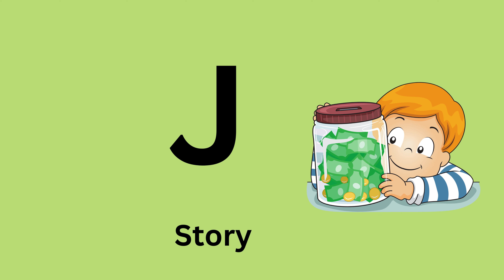Journey of 'J' | English Alphabet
📚 In this engaging and educational video designed for young minds, we immerse ourselves in the magical adventures of Jolly Jellyfish and their joyful journey.

🎨 With lively animations, catchy melodies, and interactive learning, this video transforms alphabet exploration into a joyous and memorable experience for preschoolers and early learners. Discover the significance of the letter J in forming words that are jubilant, jolly, and full of excitement!

👶 "J is for Jolly Jellyfish" goes beyond being an alphabet adventure – it's a celebration of language, laughter, and learning!

Don't miss out on the fun – press play and let the educational journey with J begin today!

Order this excellent book for kids to know the importance of Money.
A Kid's Guide to Financial Literacy: A Fun and Educational guide to the importance of Money for Children's Kindle Edition available at:

Amazon India
Amazon US
Amazon UK
Other market platforms

If you subscribe our channel and like, share our videos, you can request this E-Book for FREE, by sending an Email to us at , with a subject “A Kid's Guide to Financial Literacy_Subscribed channel_Free E-Book request”.